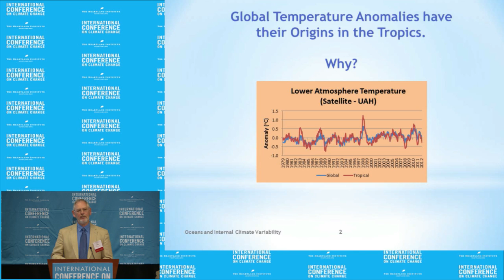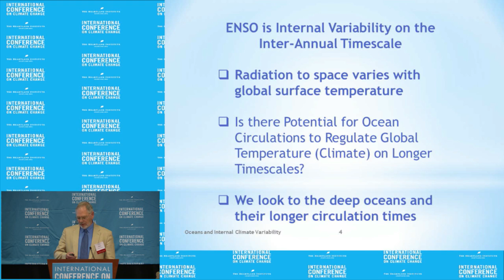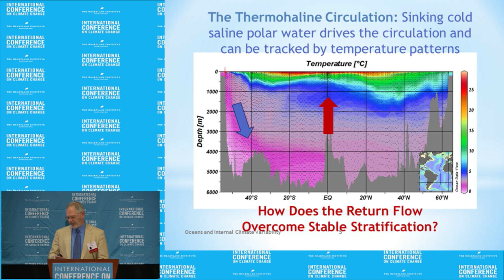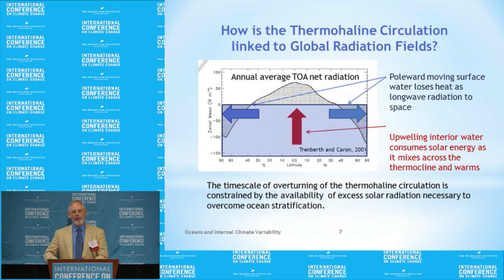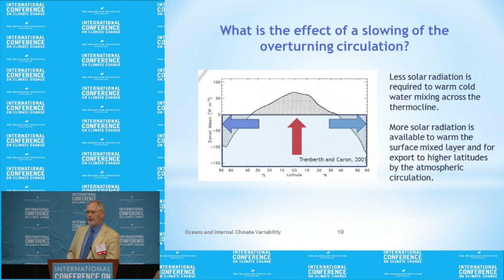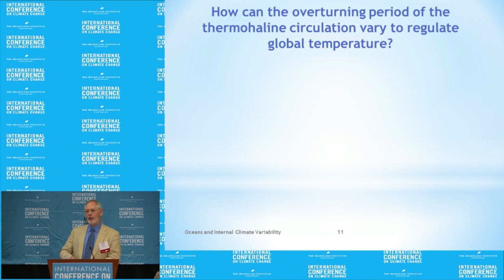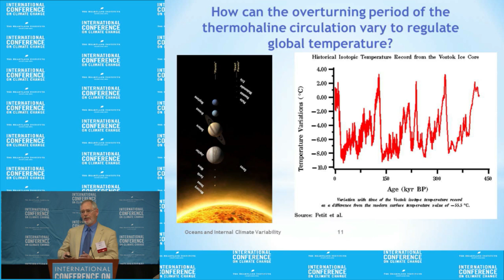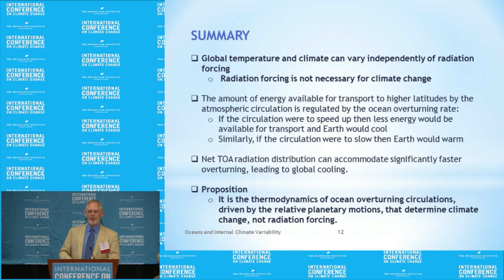William Kininmonth- ICCC9 July 8, 2014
William Kininmonth presents 'Oceans and Internal Climate Variability'' at the Ninth International Conference on Climate Change at Mandalay Bay in Las Vegas on July 7, 2014. To watch all presentations from the conference, visit ClimateConferences.Heartland.org